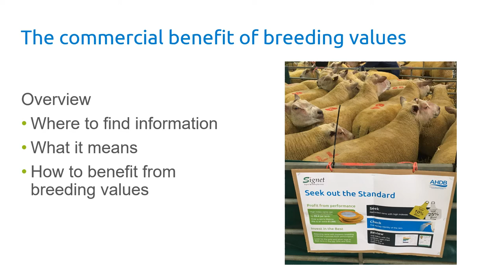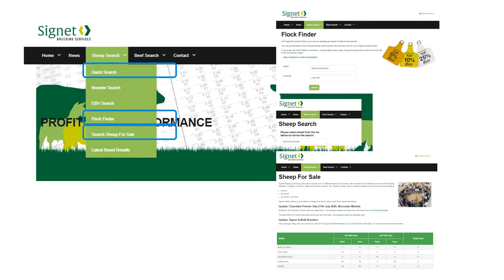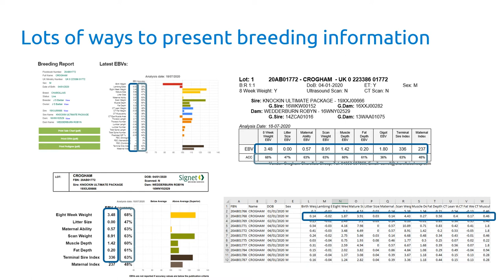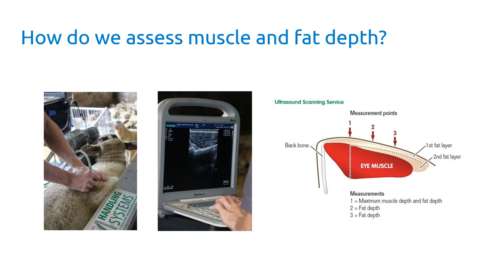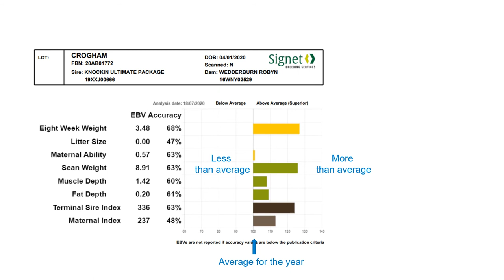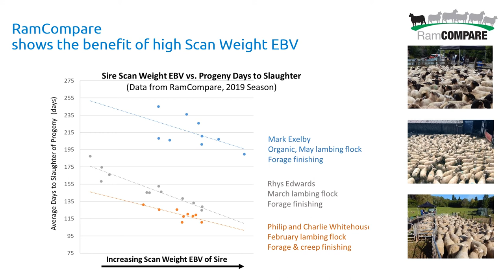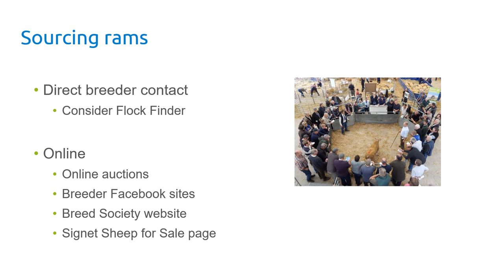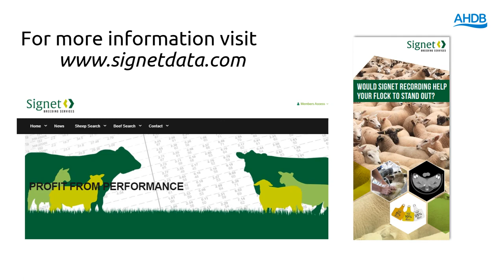Buying a recorded Charollais ram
Join Signet Breeding Manager Sam Boon as he talks through a step-by-step guide of how to purchase and view Charollais rams on the Signet